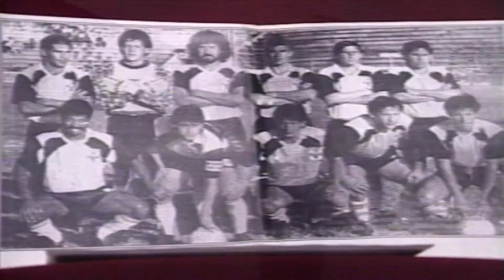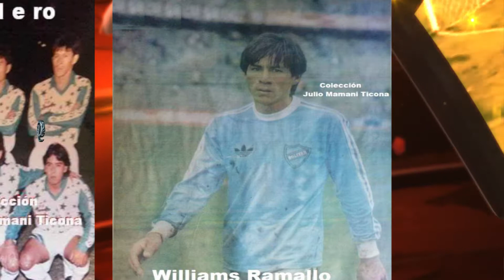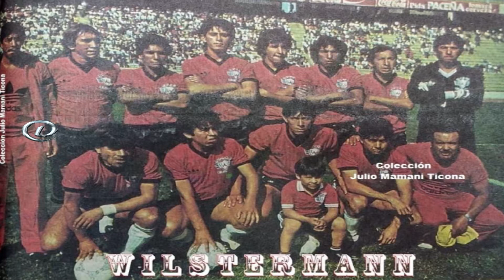William Ramallo - ex jugador boliviano | El elegido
William Ramallo, delantero cochabambino de notable recorrido por varios equipos de nuestro fútbol, de notable actuación en la selección boliviana que logró clasificar al Mundial de Estados Unidos. destacó por el ímpetu que tenía en su juego.
Contacte con nosotros
Bienvenidos a El equipo deportivo Oficial. Somos una productora que trabaja en contenidos informativos relacionados a la actividad deportiva en Bolivia y el mundo. Buscamos informar y entretener con lo que genera la actividad deportiva y sus protagonistas.